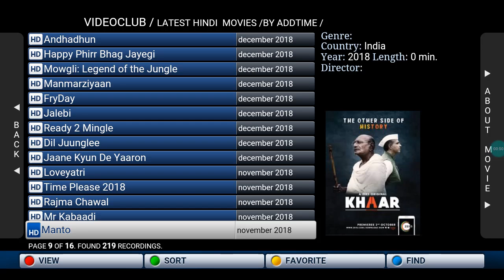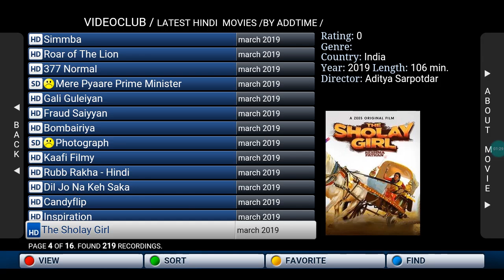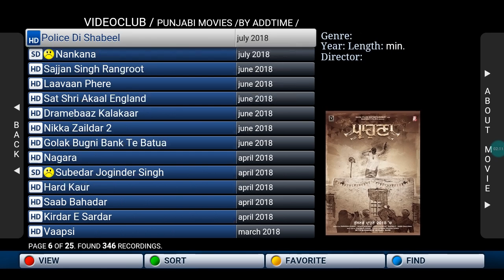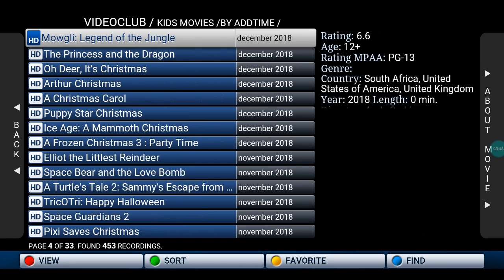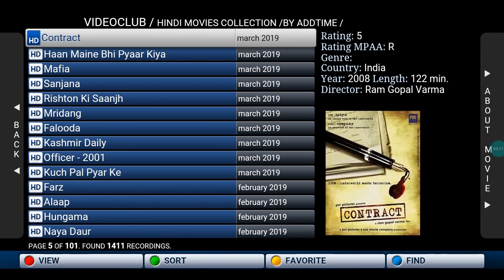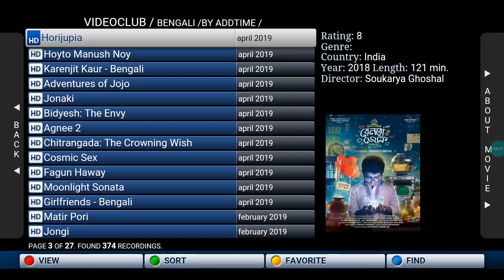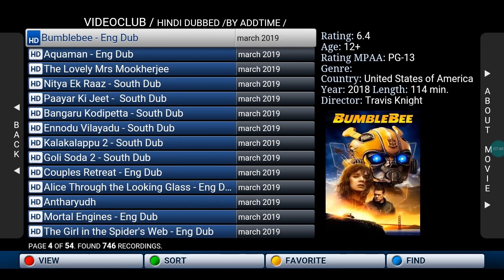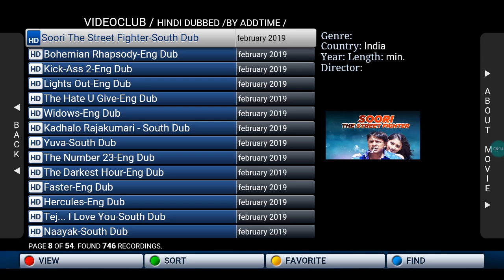OmnO IPTV - Videoclub (Mercury)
Glimpse of Videoclub, Mercury Package